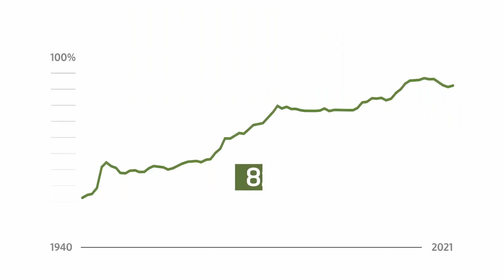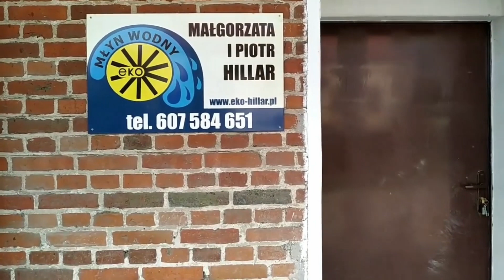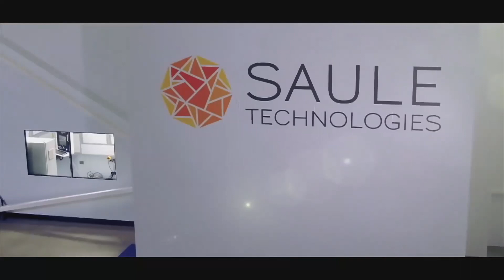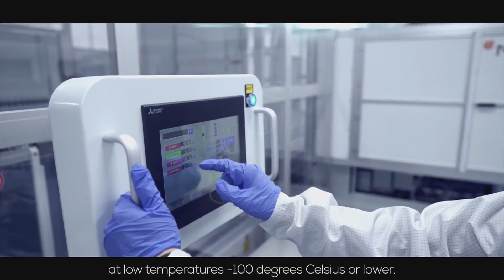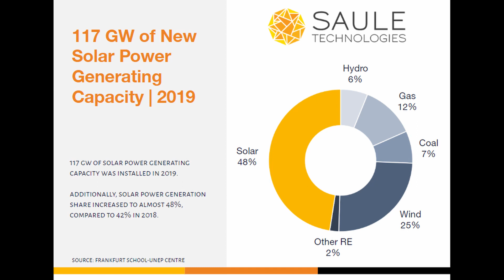BROŃ NA PUTINA eko28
Odcinek specjalny poświęcamy Odnawialnym Źródłom Energii (OZE).
Im szybciej przestawimy swój  sposób myślenia na całkowite zaprzestanie
spalania paliw kopalnych na rzecz OZE, tym szybciej wygramy tą globalną wojnę zarówno z Putinem jak i wielkimi koncernami naftowymi, które rządzą światową gospodarką i niszczą naszą planetę.
Mam ogromną nadzieję że w znaczącym stopniu przyczyni się wynalazek
Polki dr Olgi Malinkiewicz,  która jako pierwsza na świecie opracowała wykorzystanie niskotemperaturowej technologii wytwarzania elastycznych ogniw fotowoltaicznych na bazie perowskitów. Olga Malinkiewicz otrzymała 28 marca 2014 roku z rąk wiceprzewodniczącej Komisji Europejskiej Neelie Kroes główną nagrodę w prestiżowym konkursie naukowym Photonics21.
W marcu 2020 roku Olga Malinkiewicz została wyróżniona przez magazyn Amerykańskiego Towarzystwa Chemicznego i uznano ją za jedną z najważniejszych kobiet w świecie nowoczesnych technologi.
Dzisiaj jej firma Saule Technologies ma swoją fabrykę we Wrocławiu i niebawem rozpocznie się budowa o wiele większej fabryki w Japonni.
Zapraszamy
Piotr i Paweł